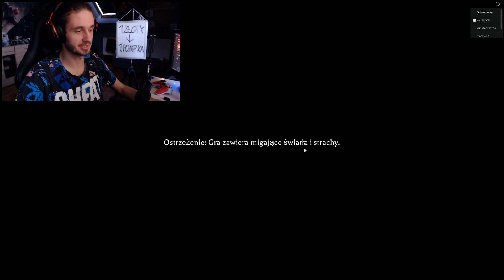THE MIMIC to najgorszy horror w ROBLOX'ie!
A najlepszym jest mój kanał Twitch! :)

00:00 Przywitanie
13:36 Wstęp do Przygody
04:30 Przejście do Miasta
08:12 Wskazówka od Dziwaka
12:54 Odklejka The Mimic
16:58 Pożegnanie